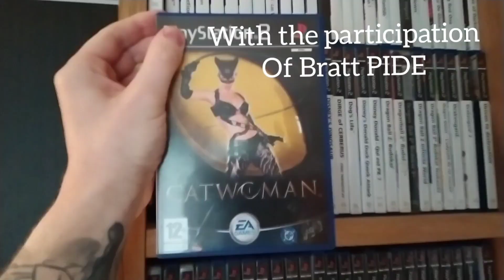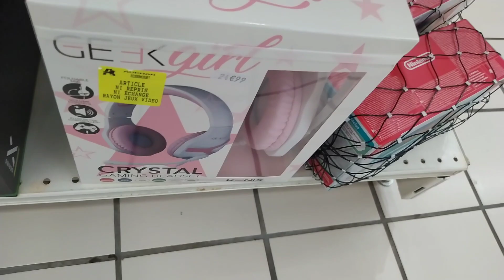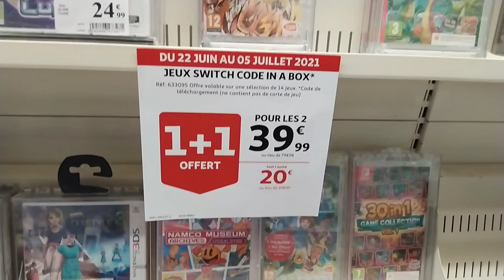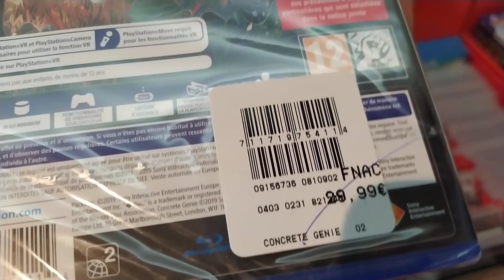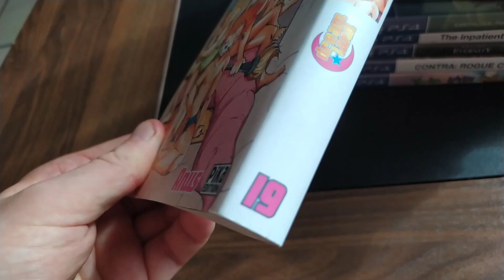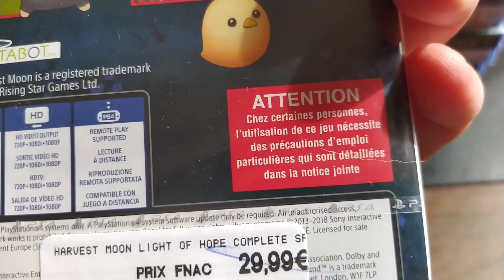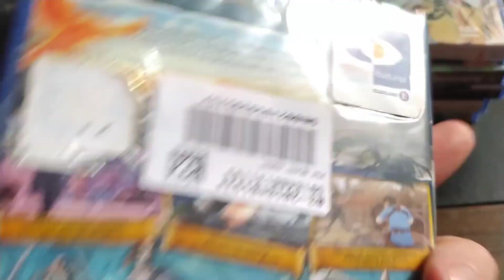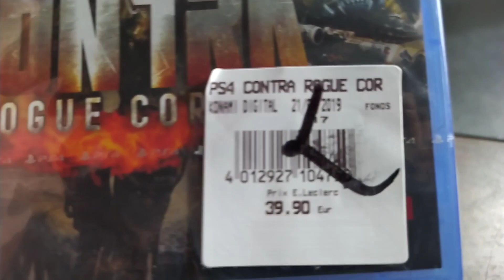Soldes 2021 round 1 !!!!